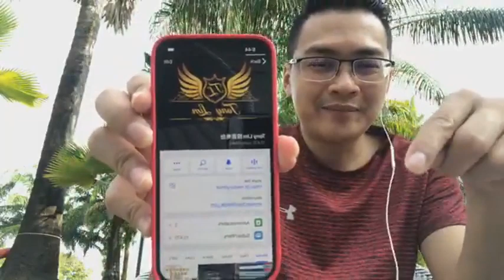全职投资者的秘密㊙️（系列2) 黄金四大阶段Live Tony Lim 07/06/2022